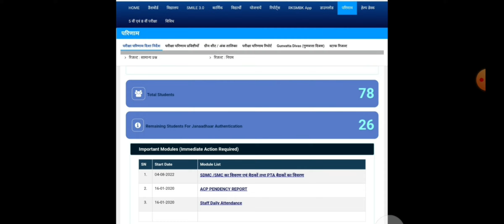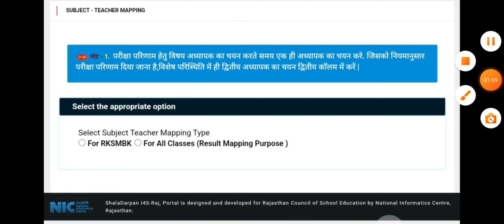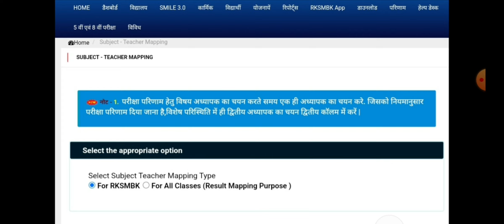shala darpan par subject teacher maping kaise kare || how to update subject teacher maping on SD